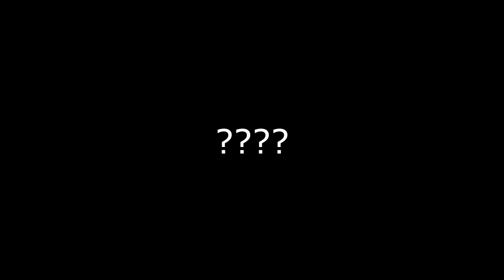How to Turn the Lobby Into A Miami Nightclub